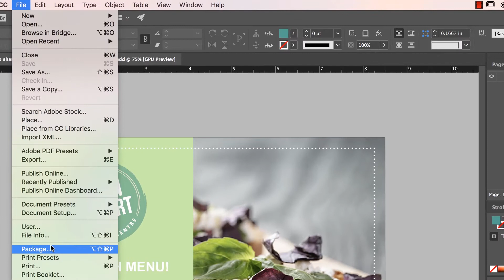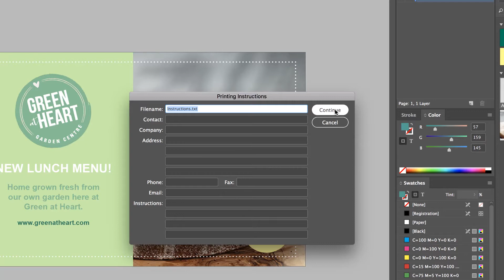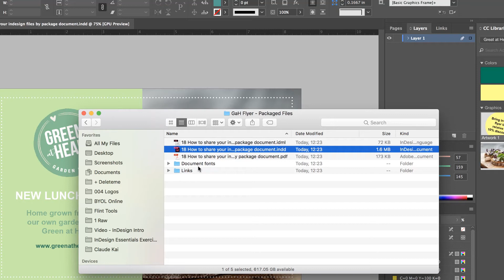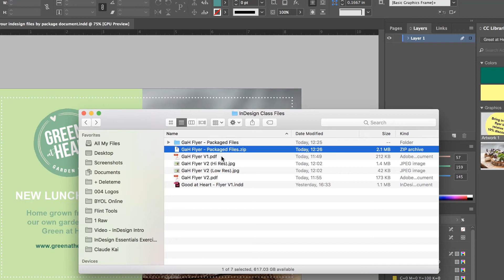How to share your InDesign files by package document - Essential InDesign Training [18/76]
Hi there, in this video we're going to make a nice little zip file that we can send to people, and inside that zip file we have the InDesign file, plus all the links, and fonts, and images, all ready to go, so I can send it off to my colleagues so they can start working on the file, or it might be that I'm sending it to myself to my home computer, to start working on it, or I might just be packaging it all up to archive it, and take it off my machine so that I can get on to the next job. Let's look at this packaging InDesign files ready for other people, in this video.

18/76 How to share your InDesign files by package document - InDesign Essential Training by Bring Your Own Laptop, get your free downloadable exercise files and printable PDF